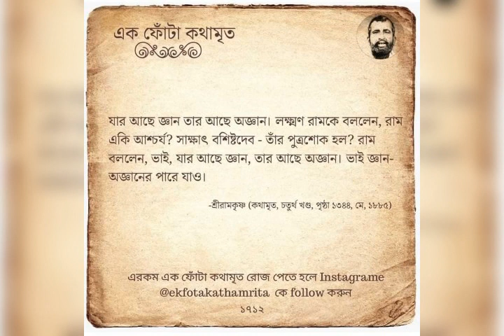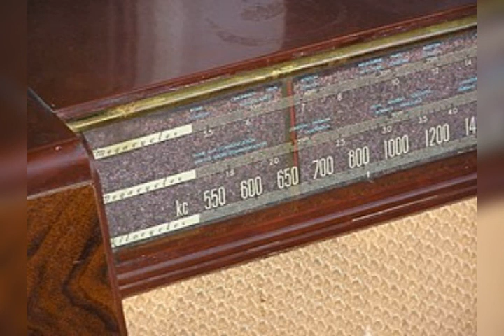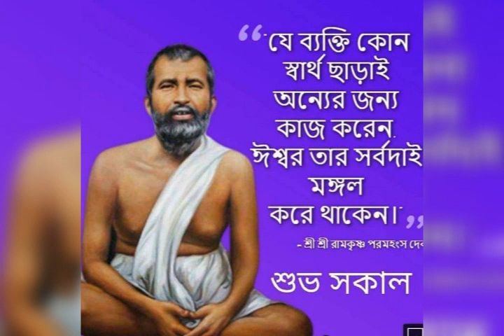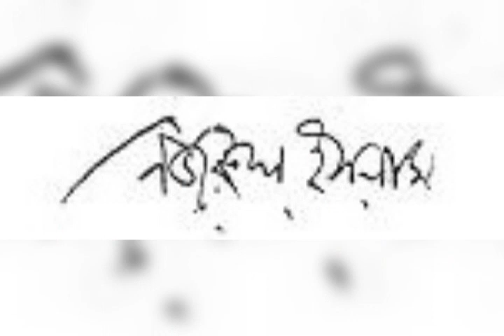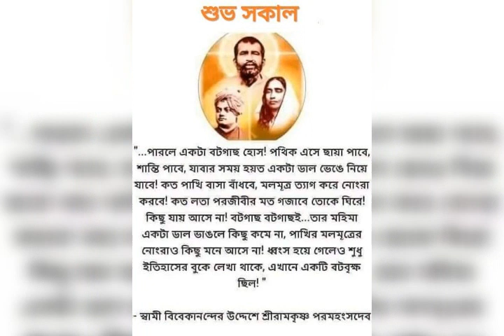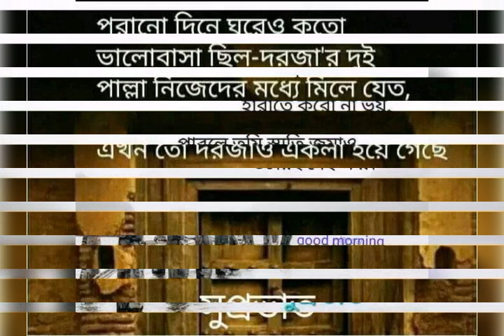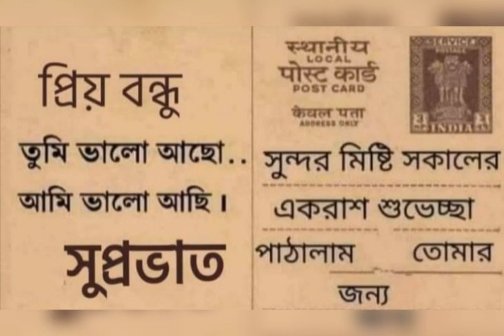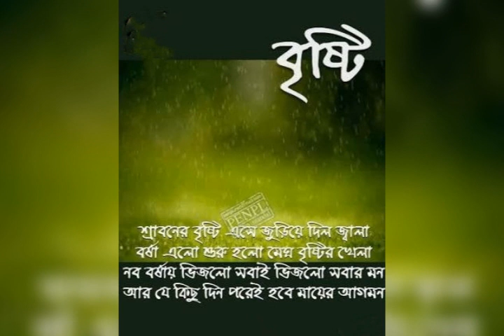September 10, 2023 রবিবারের শরণাগত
@আলোর#পরশ@লাগুক#প্রাণে